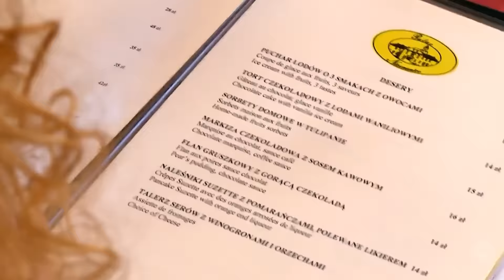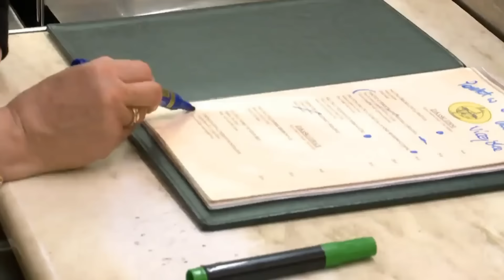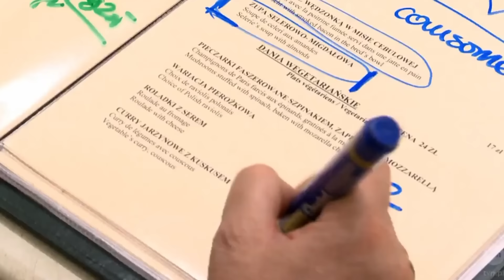RESTAURACJA W PAŁACU - Kuchenne Rewolucje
Wszystkie odcinki programu *Kuchenne Rewolucje* obejrzysz tutaj: Player.pl